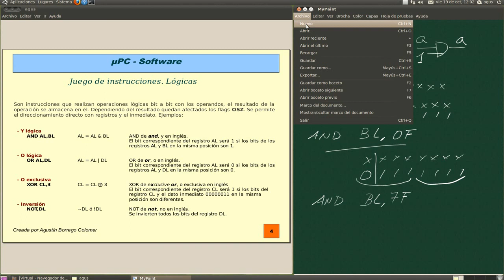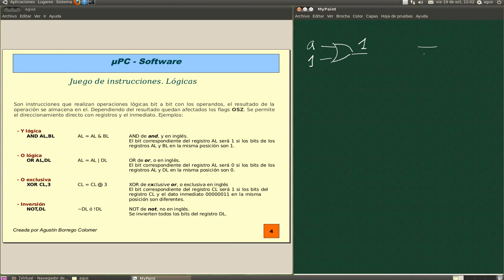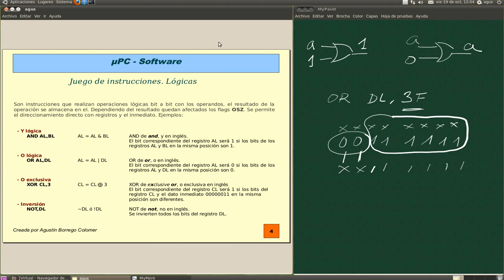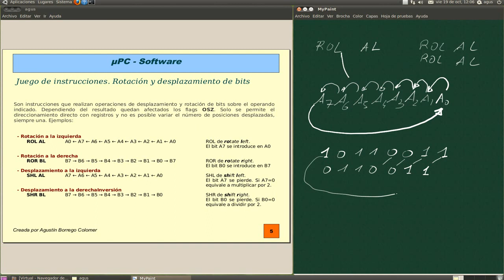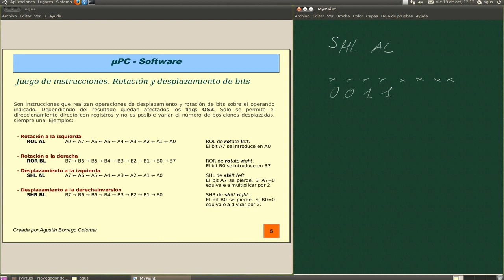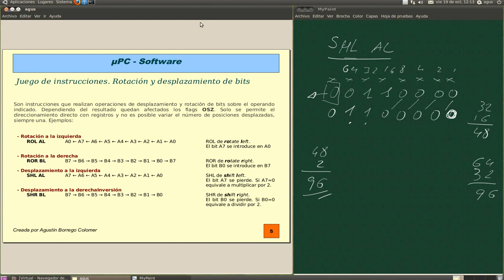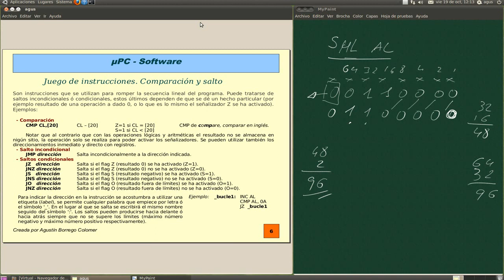microPC software2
Segunda parte del estudio del conjunto de instrucciones del microPC (simulator microproccesor v5) un simulador para aprender sobre hardware-software del PC de un forma muy simplificada.